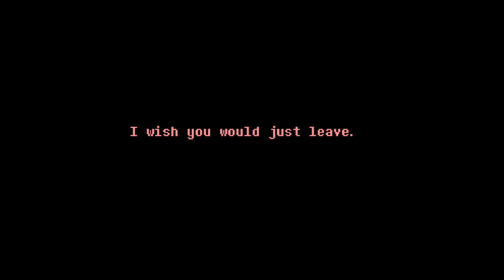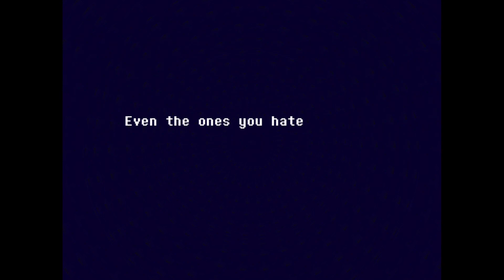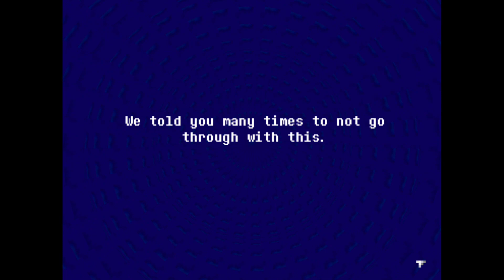Lets Play Some: Everhood - Eternity Edition - Part 2